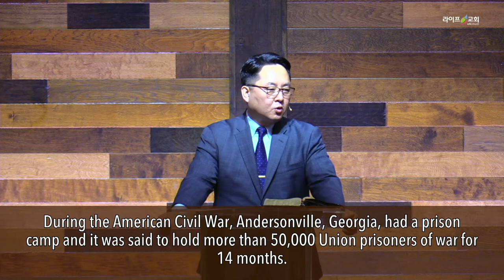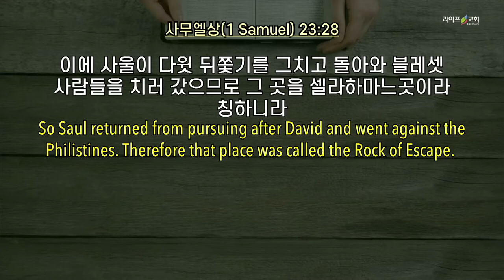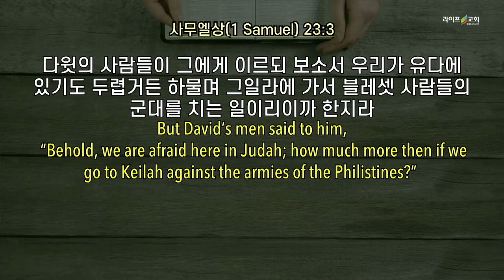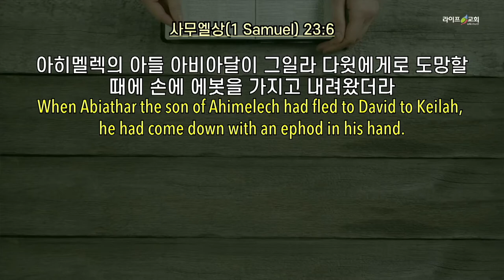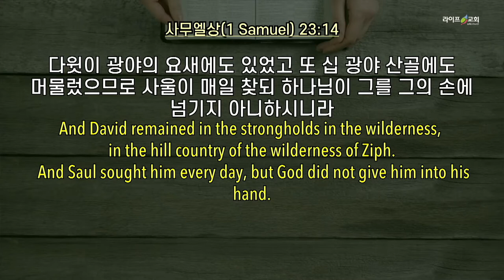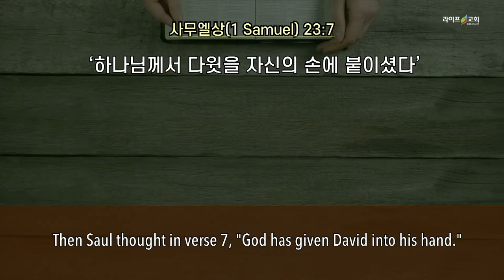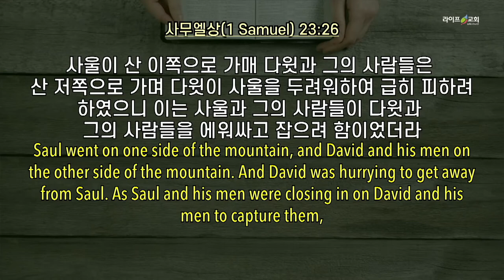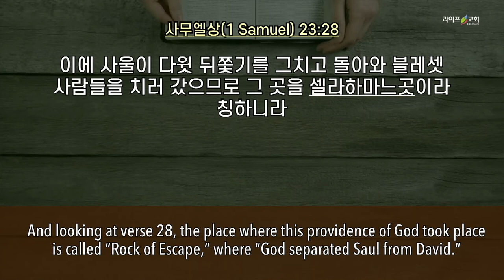2021-03-14 "셀라하마느곳"(삼상 23:1-29)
라이프교회는 CCLI 로부터 교회 저작권 라이선스와 스트리밍 라이선스를 취득해 CCLI 교회 저작권 라이선스 및 스트리밍 라이선스 규정에 따라 비영리 목적으로 사용하고 있습니다. 노래가 포함된 라이프교회가 제작한 콘텐츠에 광고가 보이는 경우는 콘텐츠에 사용한 노래의 저작권자의 수익 활동으로, 저작권 등록된 곡은 유튜브 정책에 따라 광고를 내 보내고 광고로 발생한 수익은 노래의 저작권자에게 지급됩니다. 광고의 종류는 유튜브에서 각 사용자의 영상 시청을 분석해 임의로 선정하는 것으로 알고 있습니다.